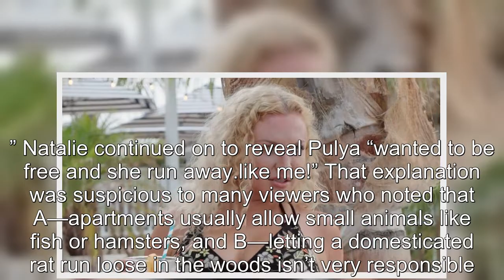90 Day Fiancé: Why Did Natalie Lie About The Fate Of Her Rat Pulya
90 Day Fiancé Why Did Natalie Lie About The Fate Of Her Rat Pulya.
90 Day Fiancé:
90 Day Fiance offers a unique look into the world of international dating and matrimony.